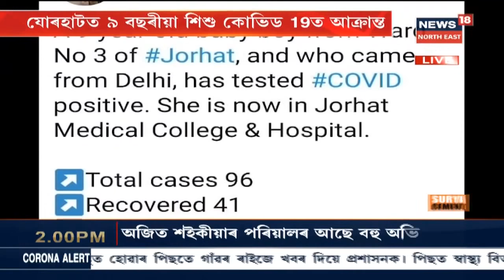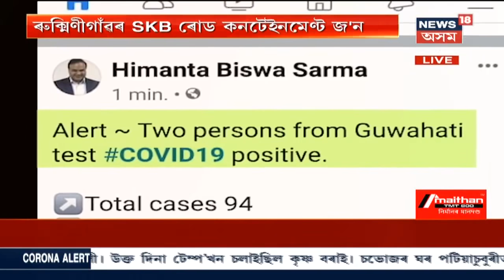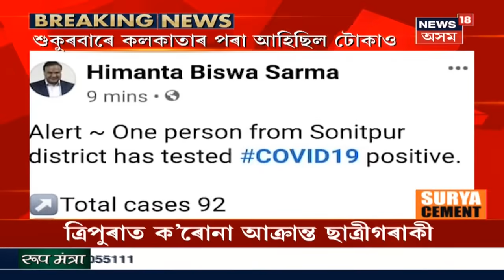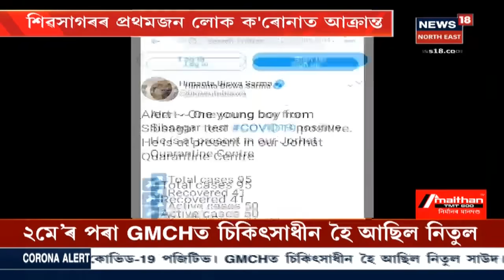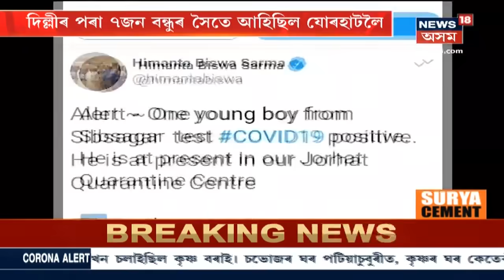জয়ন্তৰ সৈতে AFTERNOON DEBATE | ক্ৰমাৎ ভয়াৱহ হৈছে পৰিস্থিতি, ৰাজ্যৰ লগতে বহিঃৰাজ্যতো মৃত্যু অসমীয়াৰ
17 May, 2020: ভয়াৱহ হৈ পৰিছে পৰিস্থিতি । ৰাজ্যৰ লগতে সমগ্ৰ দেশতে আতংকময় পৰিৱেশ । বহিঃৰাজ্যত অসমীয়াৰ হাহাকাৰ । মৃত্যুক আকোৱালি লৈছে কেইবাজনো লোকে । সমান্তৰালকৈ বহিঃৰাজ্যত চিকিৎসা সেৱাৰ লৈ অসমীয়াৰ সন্দিহান । এই সন্দৰ্ভত আজিৰ বিশেষ আলোচনা চাওঁক জয়ন্তৰ সৈতে AFTERNOON DEBATE News18 Assam NEত ।